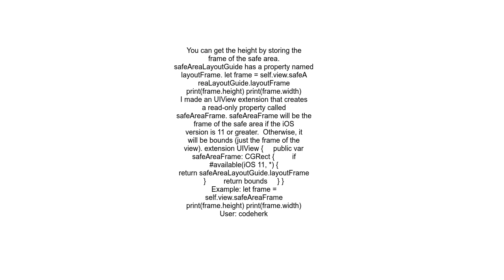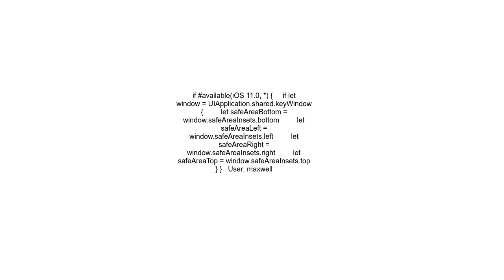How can I find the height and width of the safe area